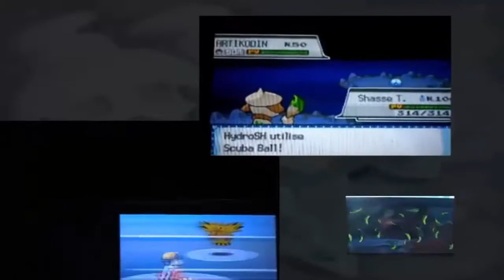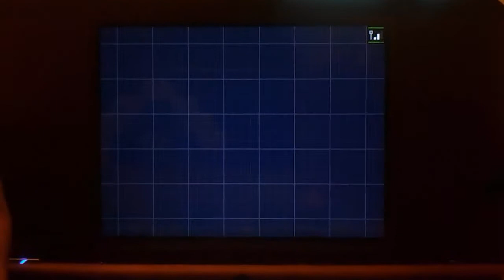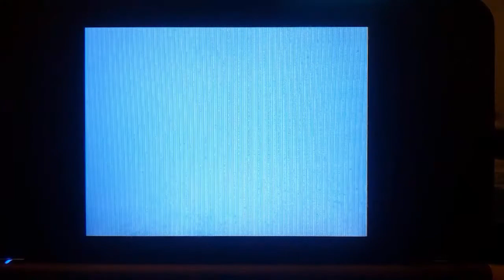[ISHC#4][Live] Shiny Basculin/Bargantua after 11 949 RE !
Bizarrement, j'ai dépassé 10 000 depuis le dernier shiny, c'est rare ces temps-ci ...
Ironie à part, content d'avoir trouvé ce Bargantua ! Je shasserai le bleu   a un autre moment sur Noir et Blanc 1, quand j'aurai trouvé les starters ! Je vais pouvoir passer à l'étape 5 de mon parcours qui est la pêche, mais avant je vais faire Sancoki-Est !
Je m'excuse pour vos yeux, mais dans ma chambre il faisait vraiment trop chaud donc c'était insupportable ...
Oddly, I've exceeded 10,000 since the last shiny, it's rare these days ...
Irony aside, glad I found this Basculin ! I will hunt the blue at another time on Black and White 1, when I have found the starters! I can go to step 5 of my project which is fishing, but before I do Shellos East!
I apologize for your eyes, but in my bedroom it was really too hot so it was unbearable ...